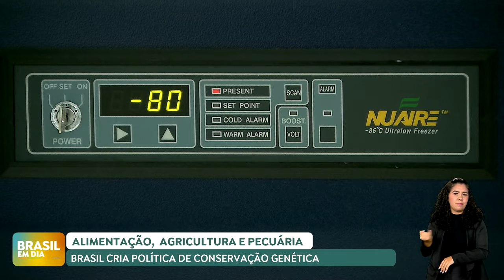Criada a Política Nacional de Conservação e Uso de Recursos Genéticos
Para cuidar da maior biodiversidade do planeta, foi criada a Política Nacional de Conservação e Uso de Recursos Genéticos para a Alimentação, Agricultura e Pecuária. A meta é garantir soberania, segurança alimentar e nutricional, além de ampliar as pesquisas sobre aperfeiçoamento genético realizadas por instituições de todo o país.